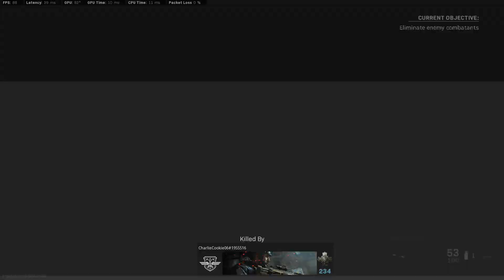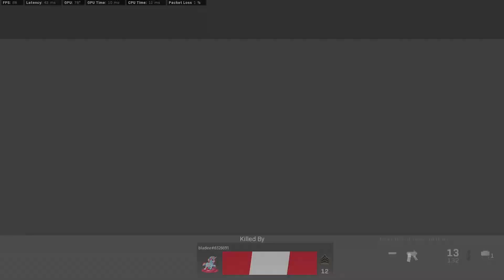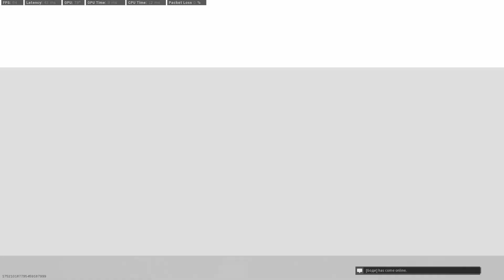30 KILLS Call of Duty Modern Warfare Multiplayer Gameplay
In this Call of Duty Modern Warfare 2 Multiplayer gameplay video, you'll get a chance to see me play as the female Strike Team member, "Maya". You'll hear me chatter on the mic as I complete various objectives, and see me take down some enemy players in close-quarters combat. Join me as I play through the single-player campaign and experience the intense and powerful multiplayer action of Call of Duty: Modern Warfare 2!